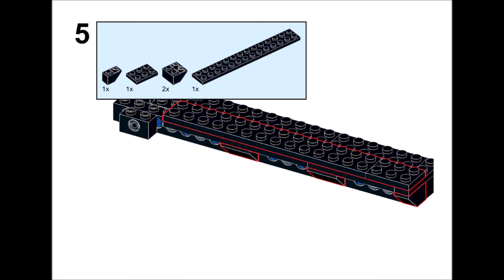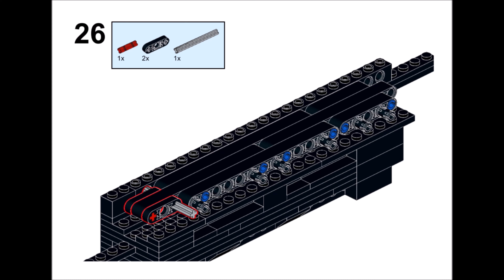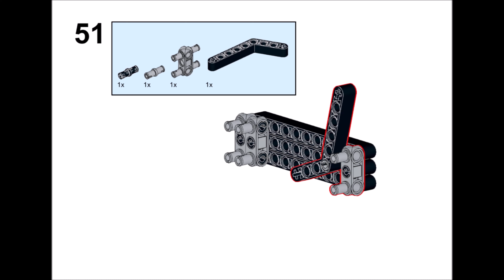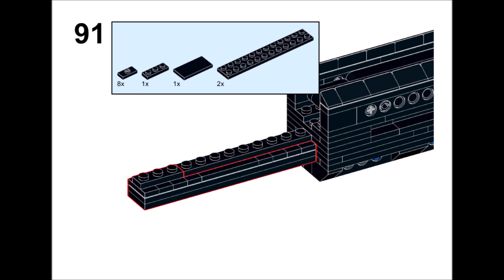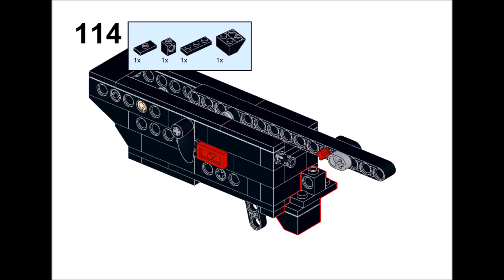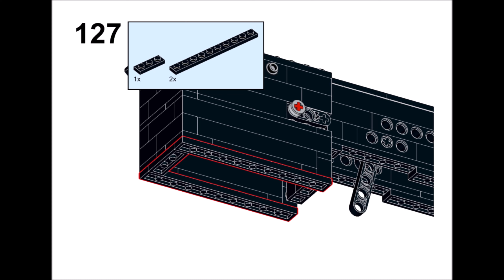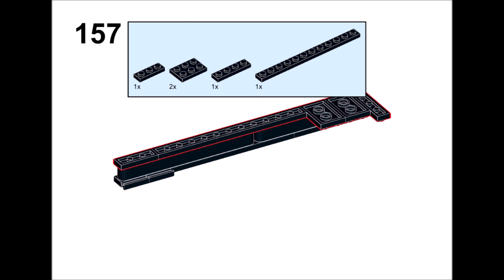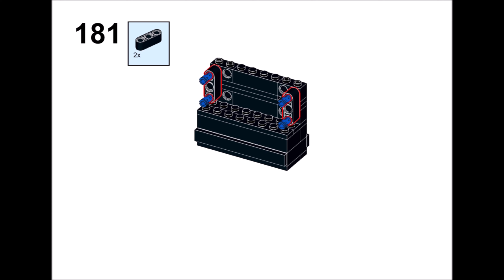LEGO Honey Badger MK2 | Instructions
Here are the full instructions for my honey badger.